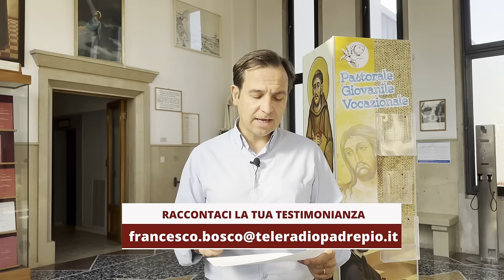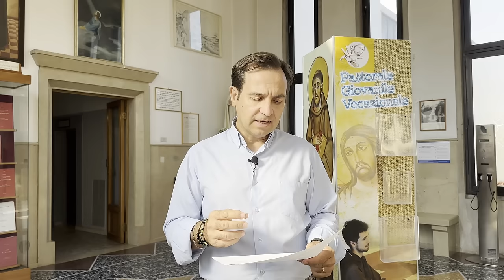Padre Pio: “Stai tranquilla non avrai più bisogno di fare altri controlli”